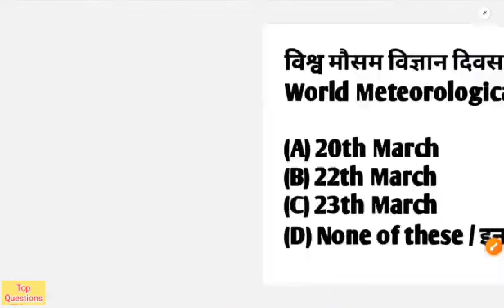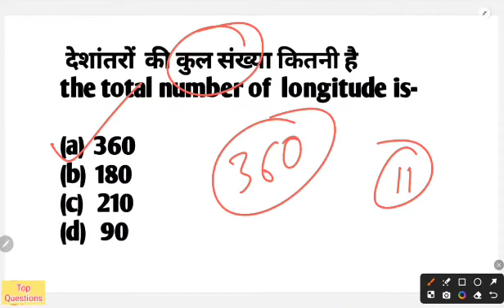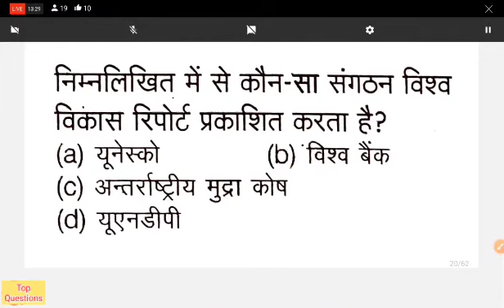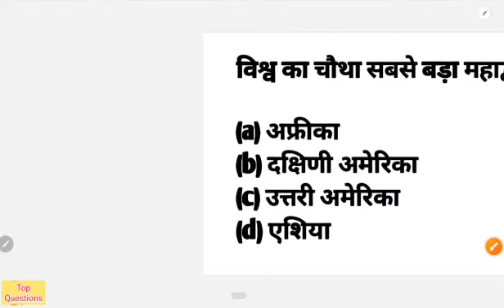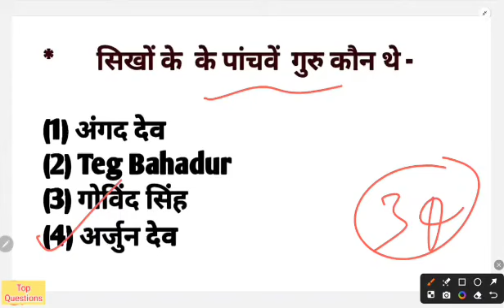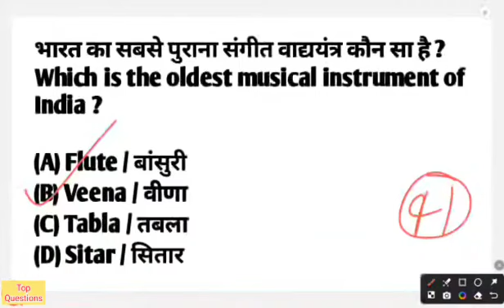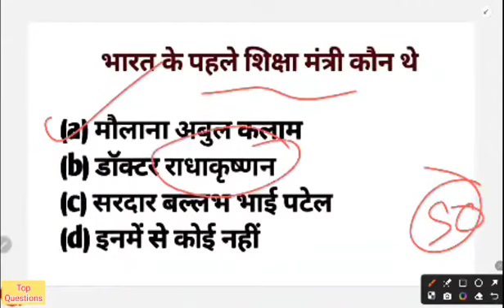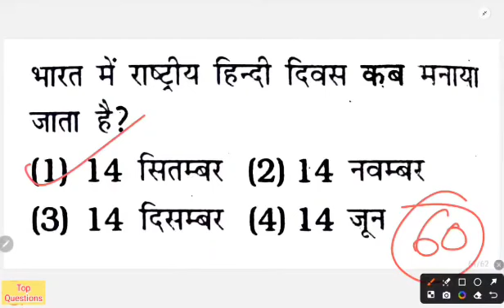14 may 2024 | b.ed entrance exam 2024 full preparation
14 may 2024 | b.ed entrance exam 2024 full preparation | b.ed entrance exam 2024 | b.ed entrance